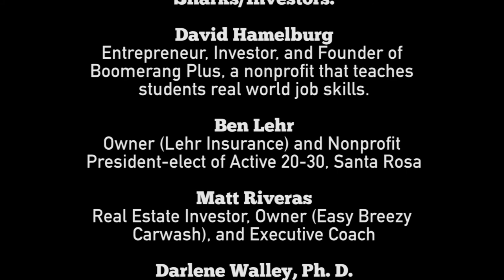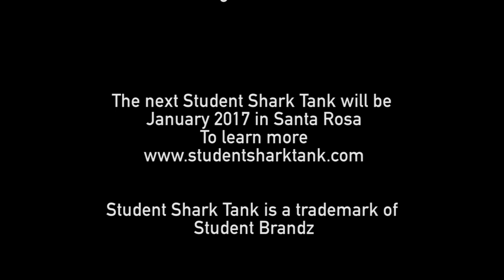Student Shark Tank at Windsor HS: Emma, Sophie & Reece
In November 2016, select Vineyard Academy business students / entrepreneurs pitched their business ideas to local investors.  Their pitches to the sharks were captured in TV show format by Areté Media students.  Enjoy.